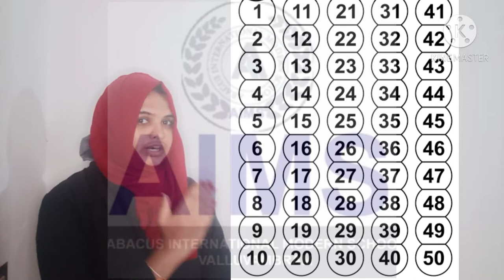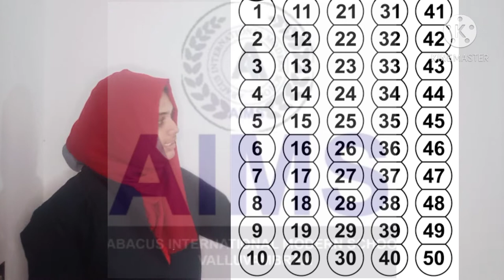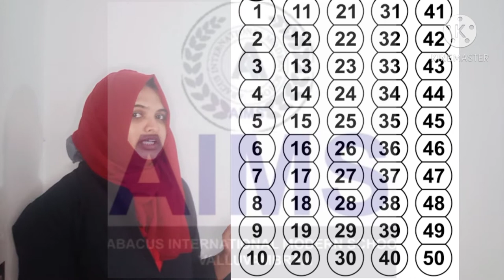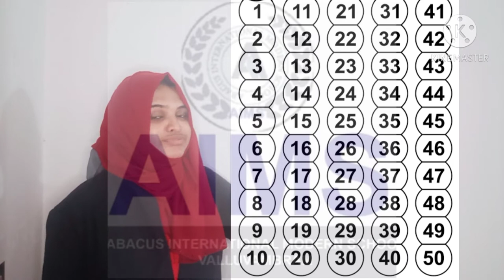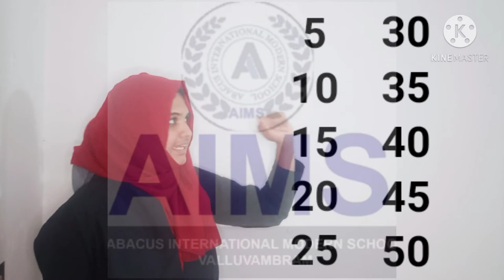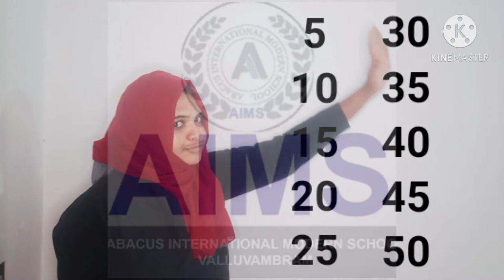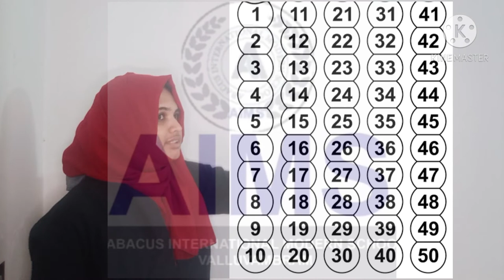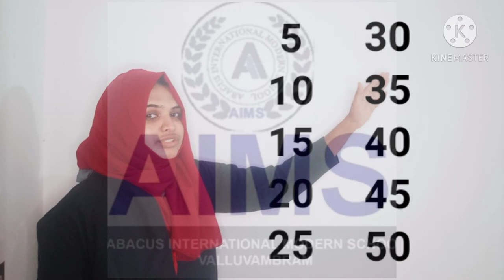UKG Maths tens and fives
Abacus International Modern School